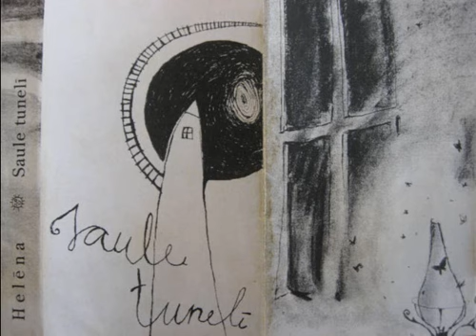Helēna - Nāku ("Saule Tunelī", 1997)